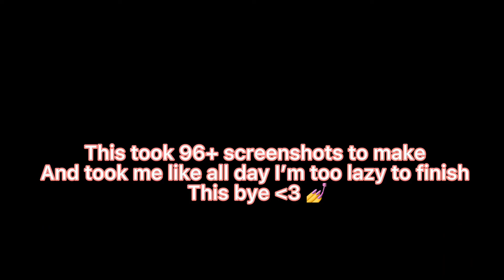Arshok teaches me the alphabet